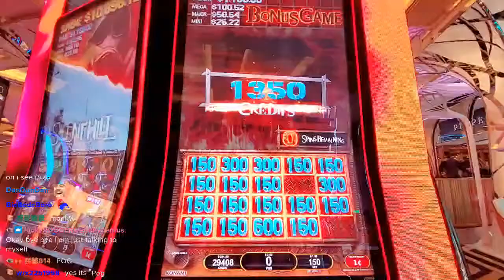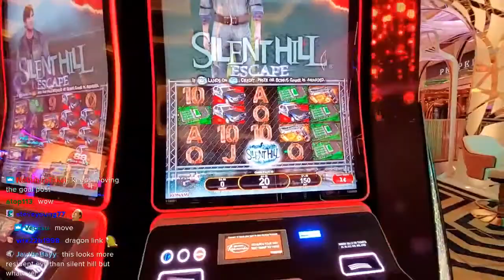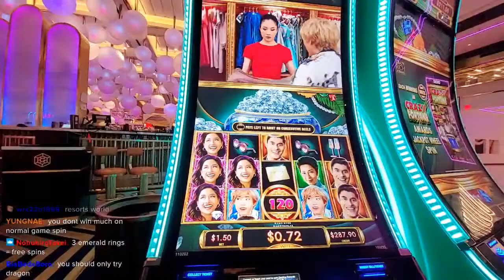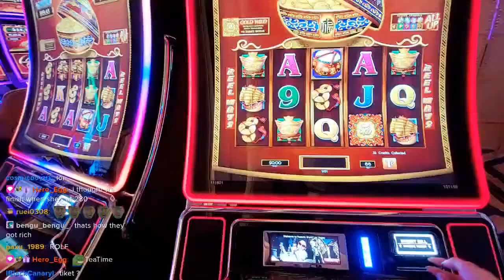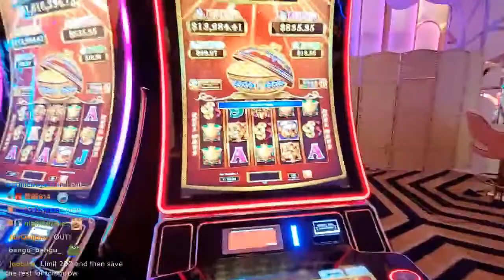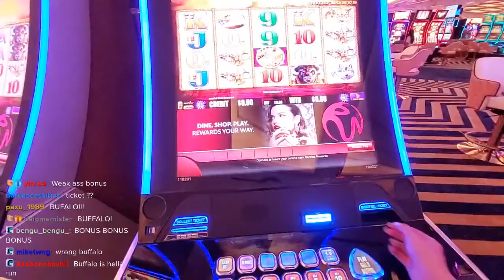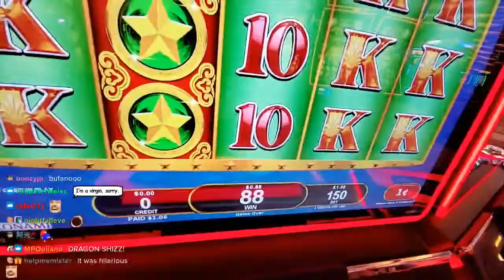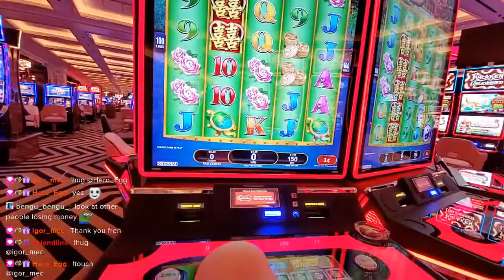2021.09.18 fanfan - vegas | life is beautiful festival w !friends - day 2 !socials !vid !mogo - 2/2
The second part the VOD from the stream on the 18th of September 2021 - watch fanfan live